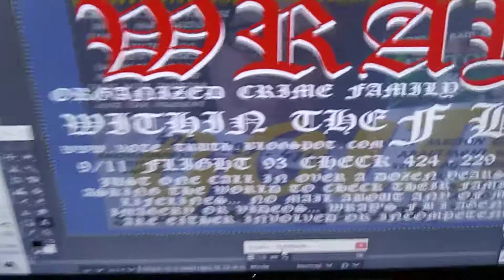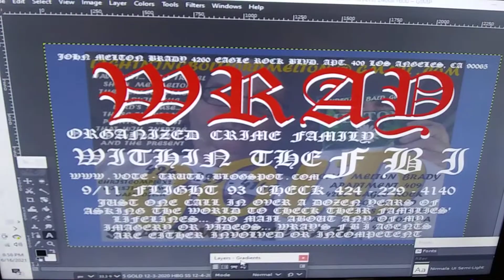F B I WRAY'S ORGANIZED CRIME FAMILY HIJACKING YOUR FAMILY'S LIFELINES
F B I WRAY'S ORGANIZED CRIME FAMILY HIJACKING YOUR FAMILY'S LIFELINES ... AND CONTRIBUTING TO THE PLAGUE WITH HIJACKED MAIL AND INTERNETe